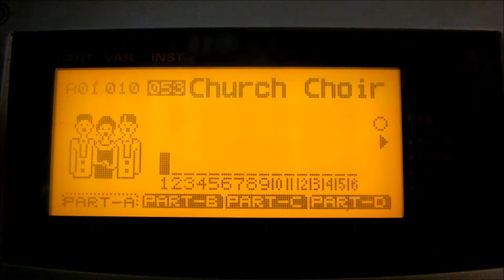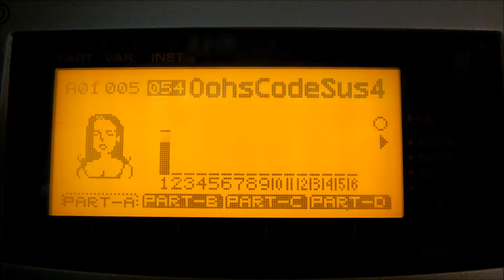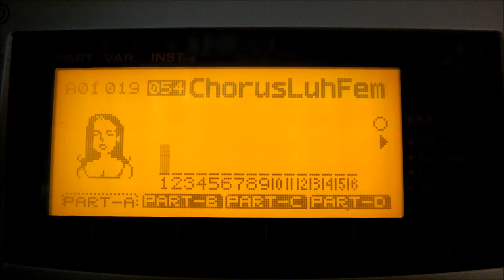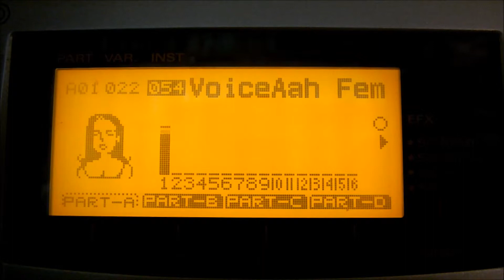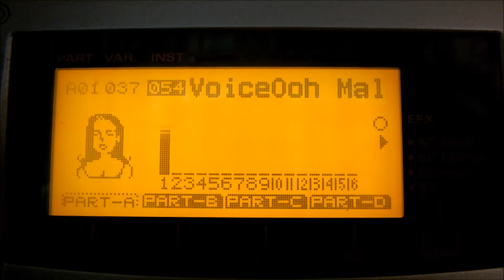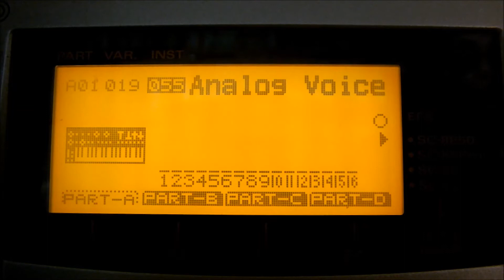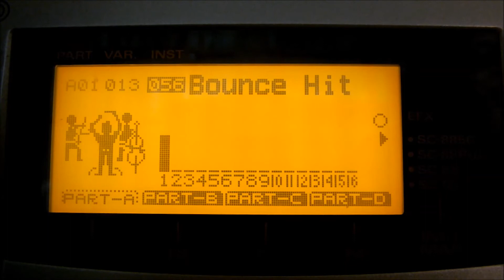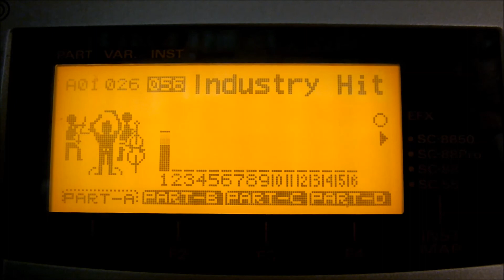SC-8850音色一覧 アンサンブル編パート2(SC-8850 Sound List -Ensemble Part2)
SC-8850音色一覧(Instrument List)
アンサンブル（Ensemble)編 Part-2
PC=53～58
音源ユニット： Roland SoundCanvas SC-8850
シーケンスソフト： Recomposer for Win95 R3
録音機： Roland R-09HR
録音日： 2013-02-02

You can try also .